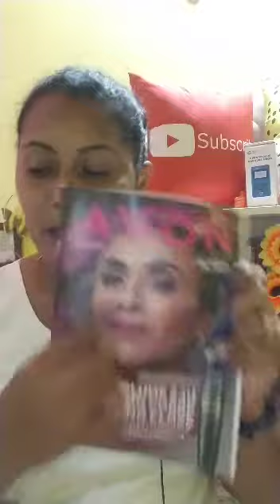MEU PEDIDO AVON ESTÁ COM OS CÓDIGOS INVÁLIDOS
Olá, no video de hoje falamos sobre quando enviamos os pedidos AVON no aplicativo ou site e eles dão inválidos.
Deseja realizar seu cadastro AVON?
Mora em São Luis -MA e gostaria de fazer parte da minha equipe de vendas?
Gostaria de adquirir seu produtos AVON comprando através da minha loja virtual AVON?